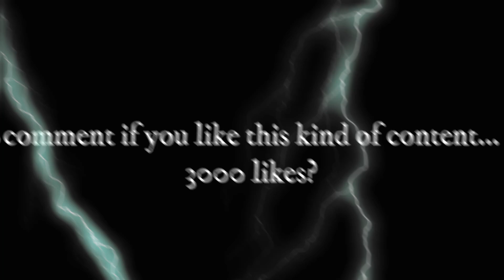What would have happened if Goku fell into the world of Shuumatsu no Valkyrie | Ep4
It was an ordinary day where Goku was training with Whis, and Goku happened to ask Whis about other worlds, one thing led to another causing an accident.